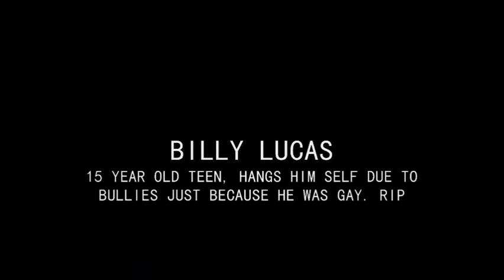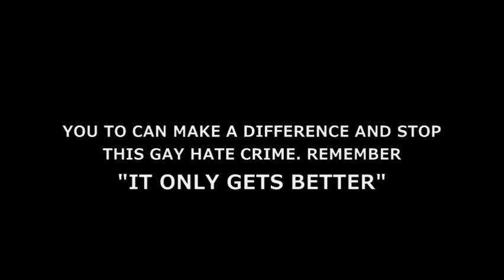TYLER CLEMENTI R.I.P A Tribute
IN LOVING MEMORY OF ALL THE VICTIMS THAT COMMITTED SUICIDE JUST FOR BEEN GAY. THIS HATE CRIME NEEDS TO STOP. YOU CAN HELP BY TALKING AND HELPING THOSE THAT NEED HELP. I MADE THIS VIDEO TO PAY RESPECT AND BECAUSE IM HEARTBROKEN WHEN I HEAR ABOUT THESE STORIES. WE LOVE YOU ALL. MAY YOU ALL REST IN PEACE

TYLER CLEMENTI, ASHER BROWN, SETH WALSH, JUSTIN AABERG AND BILLY LUCAS. MAY YOUR SOULDS BE WITH GOD AND MAY YOU ALL REST IN PEACE.

YOU WILL ALL BE MISSED. :-(